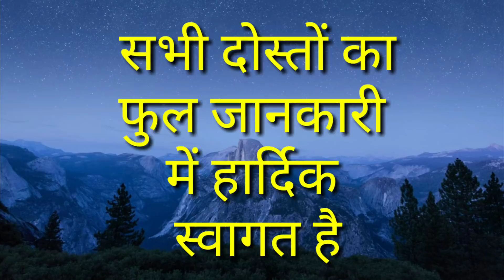आइब्रो घने ओर काले बनाएं 7 दिनों में,eyebrows ko ghna kala bnayen 7 dino me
दोस्तों,आइब्रो घने ओर काले बनाएं 7 दिनों में,eyebrows ko ghna kala bnayen 7 dino me

चेहरे को सुंदर दिखने में आँखों और आइब्रो का बहुत महत्व होता है। अगर आई ब्रो पतली या घनी ना हो तो चेहरे की सुंदरता में कमी महसूस होने लगती है।
इस वीडियो में एक ऐसा नुस्खा ले कर आया हूँ , जो आपकी आइब्रो को कुछ ही दिनों में घना और काला कर देगा। जिन दोस्तों को ये प्रॉब्लम है कृपया एक बार जरूर आजमाएं

eyebrow banane ka tarika,
 threading banane ka tarika,
how to make eyebrows at home,
 eyebrow threading video in hindi
Eyebrow Growth Tips, Beauty Tips,
how to get thicker eyelashes,